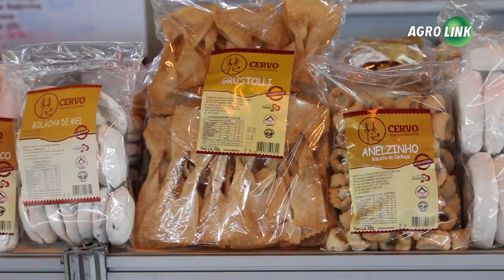Expointer destaca força do agro e animais campeões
A abertura oficial da Expointer destacou uma feira diferente, com todos cuidados de saúde, sem público presencial e a força do agronegócio. A solenidade contou com a Ministra da Agricultura Tereza Cristina. Animais e agricultura familiar são oportunidade de negócio.